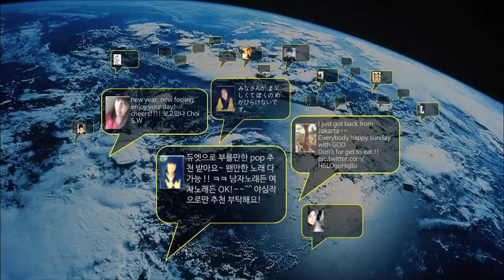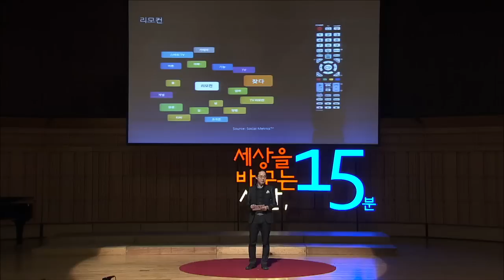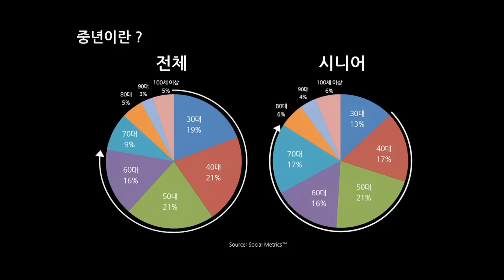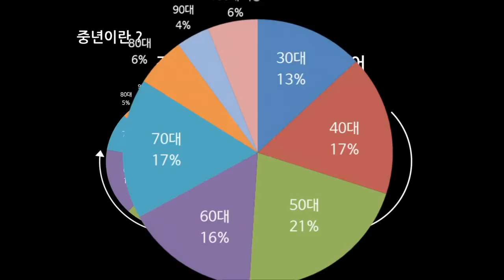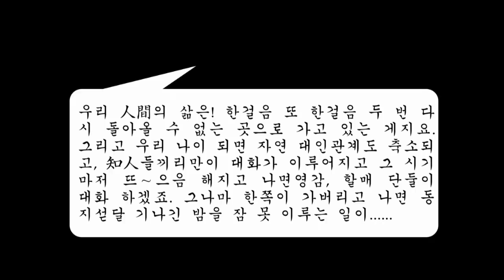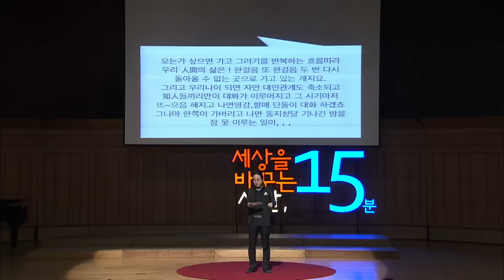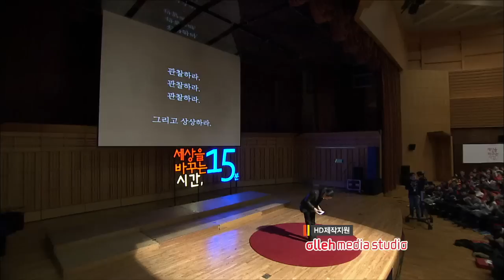(Jpn)상상하지 말라. 그리고 관찰하라 | 송길영 다음소프트 부사장 | 세바시 513회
✻ 송길영 연사의 강연 섭외는 이 페이지로 문의주세요!

강연자의 강연 소개 :

부모님과, 자녀와, 배우자와, 친구와 계속해서 엇갈리는 이유가 무엇일까요? 우리는 선의를 가지고 상대를 대하지만 그 결과가 항상 좋지만은 않고 예상은 번번이 빗나갑니다. 이런 상황에서 벗어나기 위한 방법은, 내가 상대를 ‘알고 있다’는 생각을 의심하는 것에서 시작합니다. 우리는 계속 변화하고 있고, 서로에 대한 앎은 그에 맞추어 갱신되어야 합니다.  “상상하지 말라. 그리고 관찰하라.” 엇갈림에서 벗어날 수 있는 관찰의 방법에 대하여 이야기해보자 합니다.

SEBASI No. 513 - Do Not Imagine, Just Observe (Song Kil-young |  Daum Soft Vice President)

What's the reason that we don't get along with parents, children, spouse, and friends all the time? We treat others with good intention but the result is not always good and our expectation often goes against it. To ease this situation start with the question "how do we know somebody?" We are constantly changing, thus our understanding of each other should be adjusted accordingly. "Do Not Imagine, Just Observe" I would like to talk about how we can observe so that we don't miss each other.

세바시의 강연을 세계로 알리는 '오픈번역 프로젝트'에 동참하세요! Open Translation Project : Make this great speech with your Language with passionate Koreans! (공식 홈페이지 | 페이스북 그룹

タイトル： セバシー世の中を変える時間15分 第513回「想像せずに観察しよう」ソン・ギルヨン(ビッグデータ分析家)

両親,子供,配偶者,友人といい関係が築けない理由は何でしょうか。善意を持って相手に接しても結果は常にいいとはいえず予想は外れます。このような状況から抜け出す方法は相手を「知っている」という考えを疑うことから始まります。私たちは変化し続けていてお互いに対して知っていることを更新せねばなりません。「想像せずに観察しよう」誤解から抜け出せる観察の方法について話します。